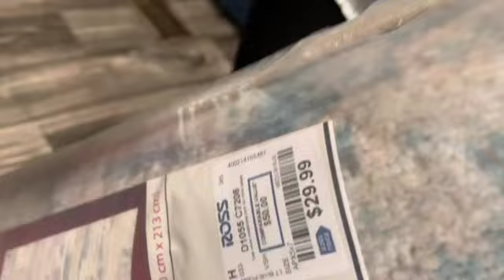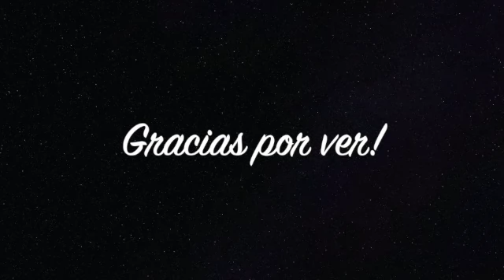MOTIVATE A LIMPIAR CONMIGO | DECORACION NAVIDENA DE MI SALA 2020. IDEAS PARA DECORAR ESTA NAVIDAD.